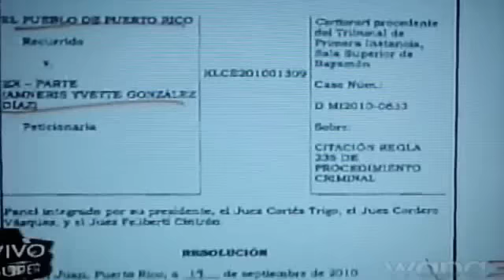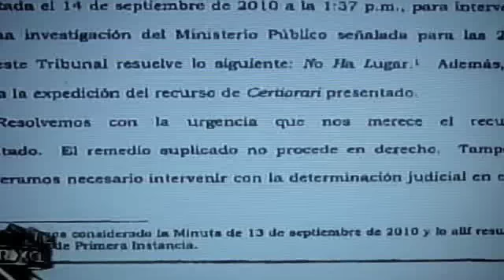LA COMAY 14-SEPT-10 (1/3)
LA COMAY 14-SEPT-10